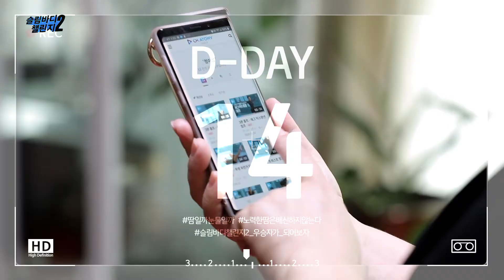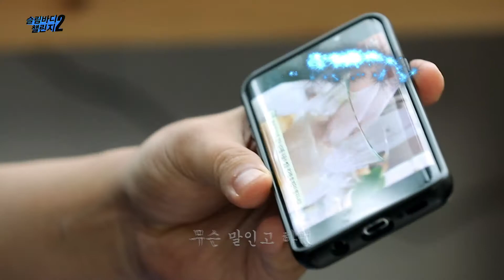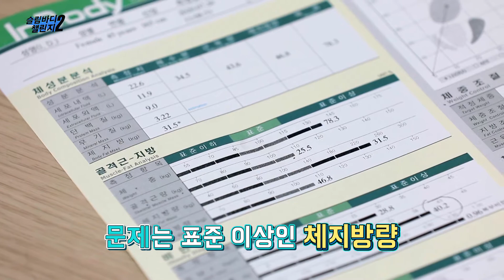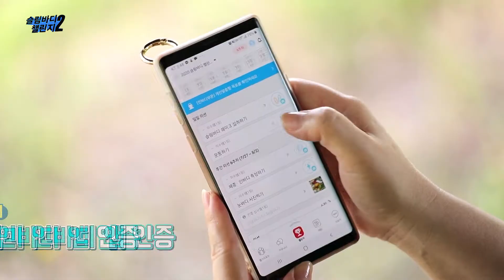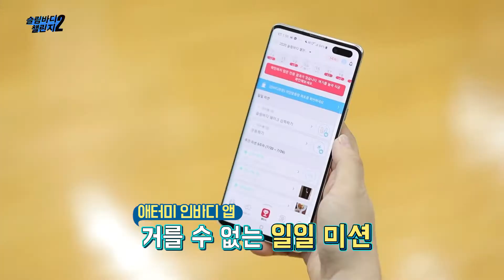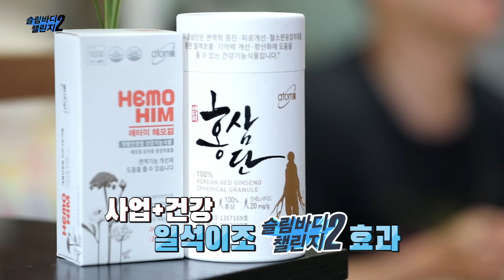SLIM BODY (Ep.07 마지막 땀방울까지) 몸과 마음의 많은 변화!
오로지 다이어트를 위한 것이 아닌 마음 가짐까지
변화를 주었던 챌린지 마지막까지 노력하는 출연자들
몸과 마음 모두 건강하게!
마지막까지 화이팅!!

애터미 슬림바디 쉐이크와
함께하는 슬림바디 챌린지 시즌2

Atomy X InBody